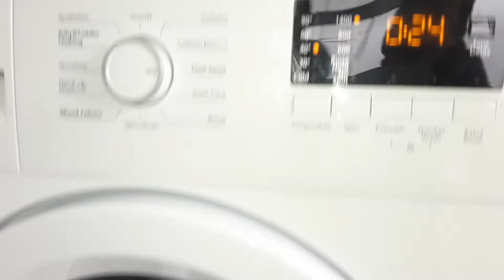Daily 40° with Persil Colour liquid